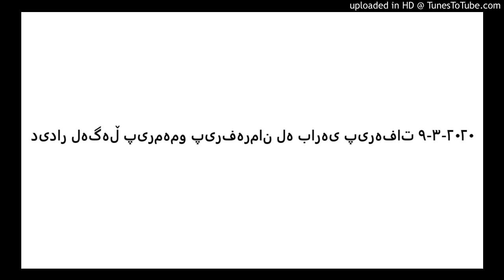دیدار لەگەڵ پیرمەمو پیرفەرمان لە بارەی پیرەفات ٩-٣-٢٠٢Ù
دیدار لەگەڵ پیرمەمو پیرفەرمان لە بارەی پیرەفات ٩-٣-٢٠٢٠